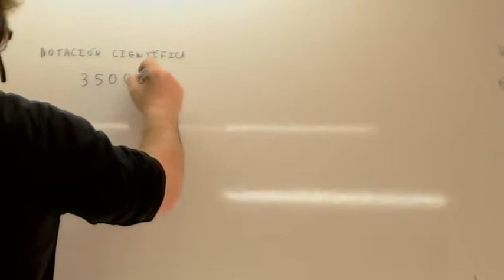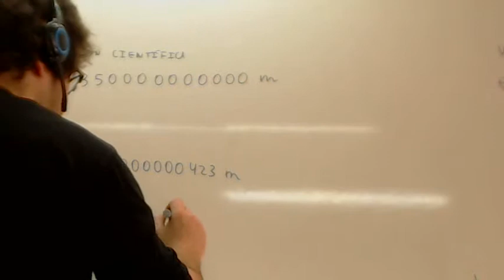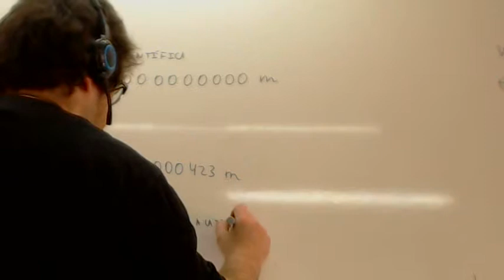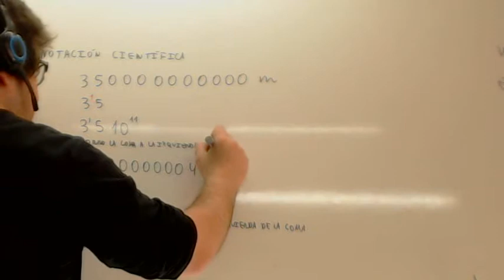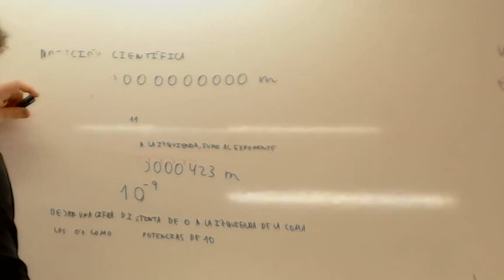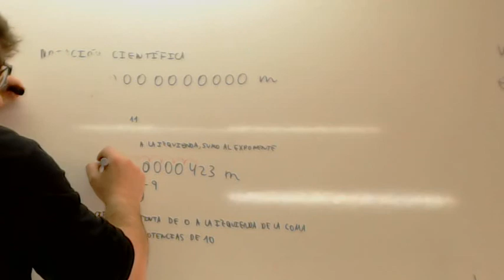Notacion cientifica 02 Usero